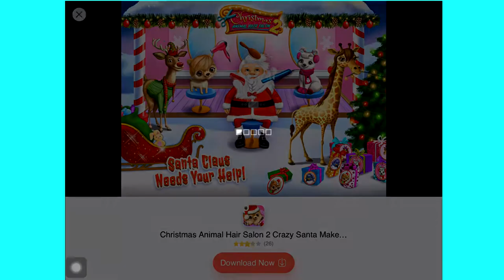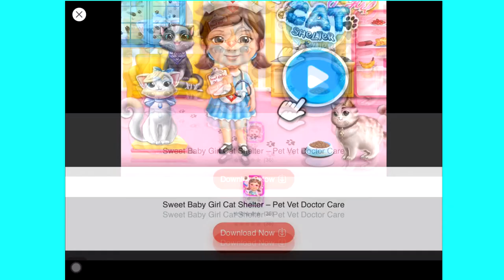Sweet Baby Girl Newborn 2 - Little Sister's Care - Play Baby Care Games For Kids Girl